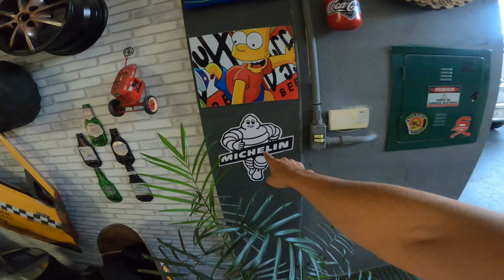COLOQUEI ADESIVOS DE PISTA NA ZX6R KRT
Gosta do meu trabalho?